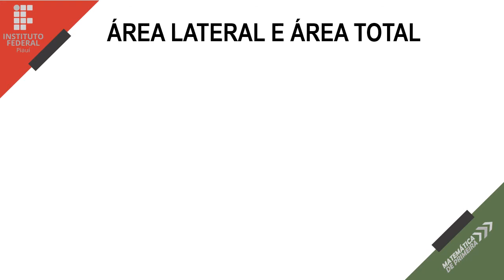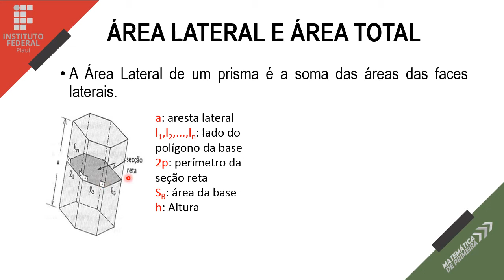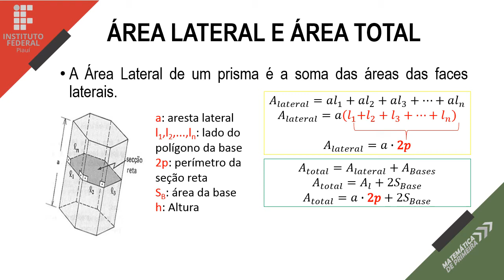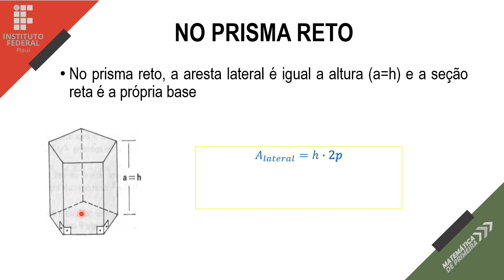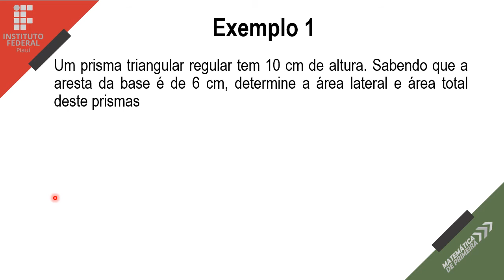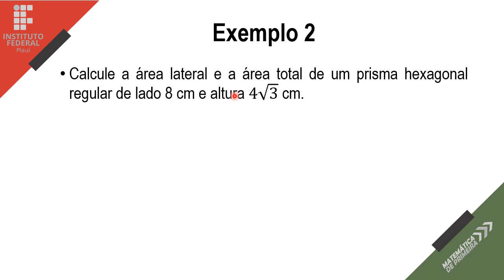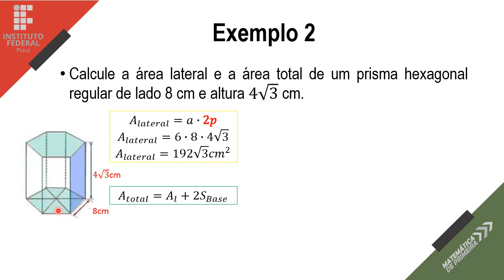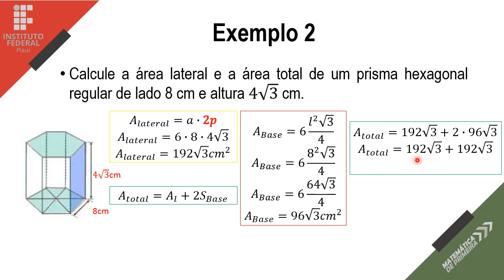GEOMETRIA ESPACIAL_Aula 007_Área Lateral e Área Total de Prismas